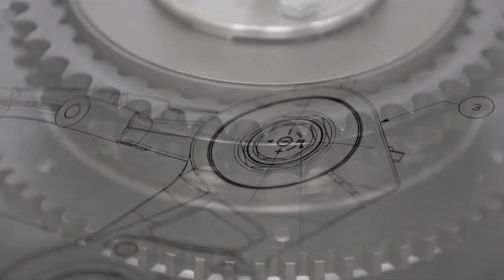EB 5 Projects Live Promo Video